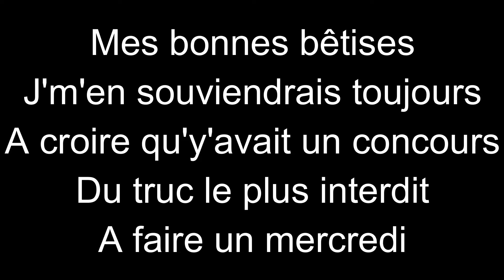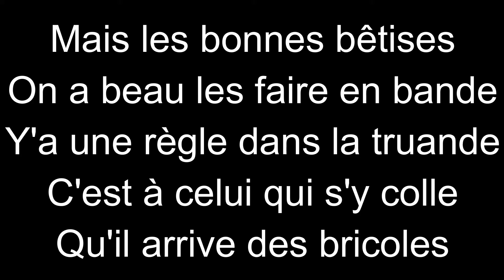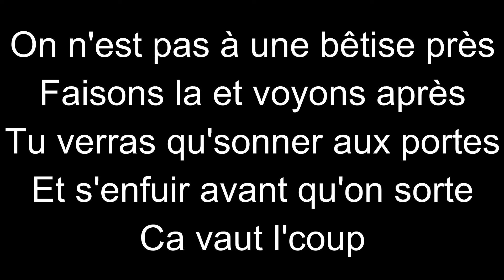On n'est pas à une bêtise près - Renan Luce | [Paroles / Lyrics]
Nom du chanteur : Renan Luce
Date de sortie : 2009
Vidéo numéro : 13

Mes réseaux : link.space/@Vengeur_Fr

🥳 Discord communautaire (jeux / giveways / annonces) :
🎁 Don :

Les vidéos ne sont pas rémunérées c'est-à-dire que je ne reçois pas d'argent pour ce que je fais, si vous souhaitez me soutenir, vous pouvez le faire via mon PayPal (ceci n'est bien évidemment pas obligatoire).

Pour l'espace commentaires votre pseudonyme et commentaire :
🔨 Ne doivent pas avoir de caractère pornographique
🔨 Ne doivent pas pouvoir être confondu/ressemblant avec/à celui d'un membre du staff.
🔨 Ne doivent pas être cause de débat principalement politique ou religieux.
🔨 Ne doivent pas contenir de propos racistes, homophobes, sexistes ou faire référence à la drogue.
🔨 Ne doivent pas recourir aux insultes

Pour toute demande de téléchargement, contacter le titulaire de la chaîne.
Touts droits réservés au titulaire de cette chaîne.